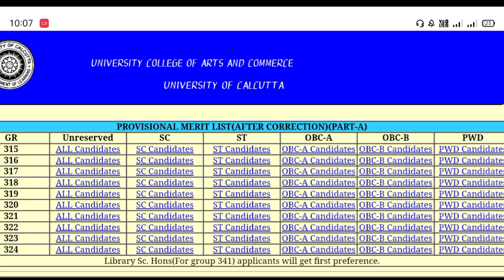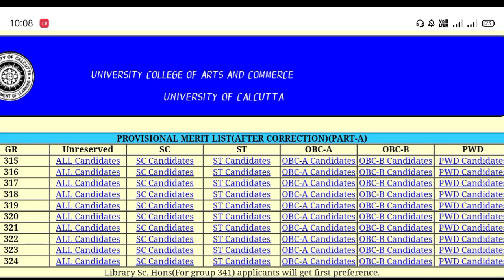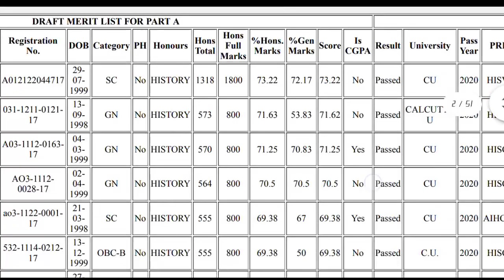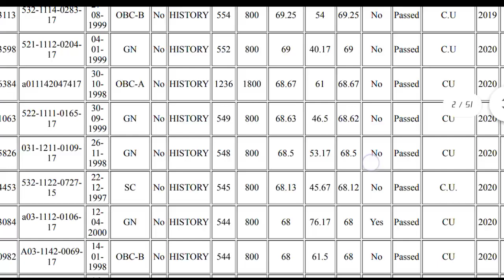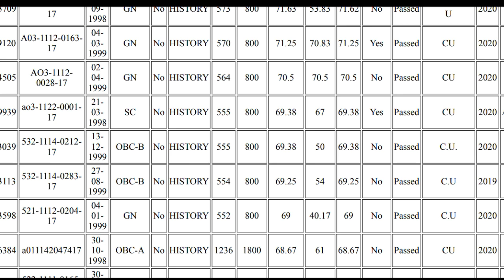CU M.A Provisional Merit List Published 🔥|Corrected list|রয়ে গেছে অনেক ভুল|Support Needed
🔥For Any Queries Join Our Telegram Channel :-

"Step by Step" CU M.A/M.Sc/M.Com Form Correction Process|"Format-1"fillup|Update Subject Preference

"Form Correction" - CU Official Notice|ফর্মে ভুল হলে ঠিক করে নাও এইভাবে|CU PG form Correction

একের বেশি কলেজে সিট দখল করে থাকলে, বাতিল হবে রেজিস্ট্রেশন | CU PG Admission Server Error Problem

CU M.A M.Sc M.Com Admission 2020 Apply Link Live : Eligibility,Fees,Seats,process etc|Must Watch

all in one direct link :-
(Visit This Direct Link for Apply)

Two Women University PG Admission Official Notice 2020 | Fees,seat, eligibility and Other details

***Question can also be download from your own collage website***

Most Important Video For final year students :

Get Above 90% Marks in Just 2 hrs | Best Time Management Video for Final Year Students | OBE | CU

PART III Examination Instructions 2020 - Based On CU Directives | NOT FAKE |Must Watch for All CU STUDENTS

Dr. Sarada Mandal
HOD of Geography Department

cuexam ugcguidelines cu ugc finalyearexam cuexamnoticefake? Manna'sCoaching TimeManagementVideo obe uluberia collage

. CU exam Pattern,CU questions will be tough?,Know the truth,cu exam in october or not?,cu final year exam date,cu final year exam in October or not?,Cu final year exam notice,cu exam notice fake?,part III Examination Instructions 2020,based on cu directives,cu pg admission 2020,when cu pg admission will start?,cu pg admission notice 2020,cu admission,cu pg notice,

Keep supporting.

With love
Manna's Coaching